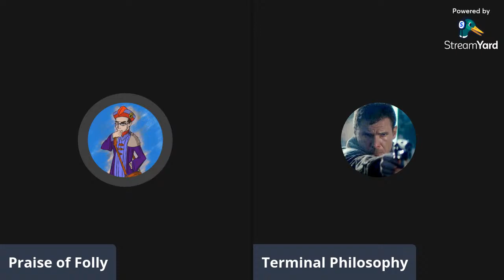The History of Warfare Episode #23: Italy before Rome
This begins our discussion of the Roman military system. We will cover the period from the Villanovian culture to just before the Roman adoption of the Manipular System.